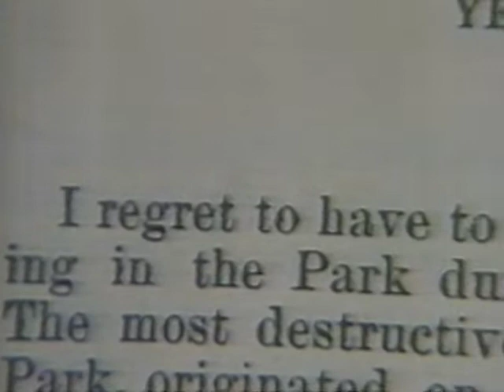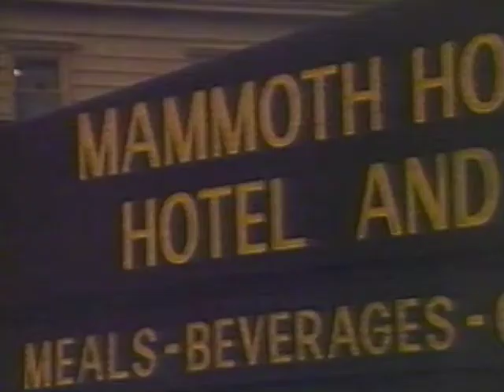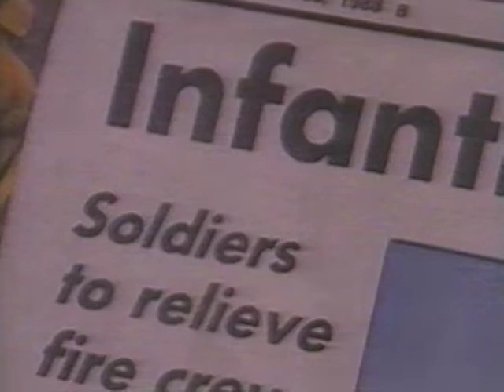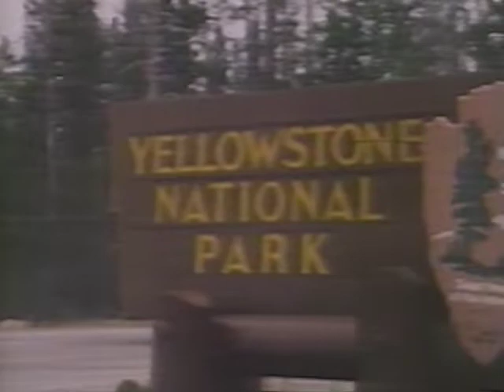Yellowstone on Fire (1990)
"Yellowstone on Fire" surveys the park after 750,000 acres were burned in 1988, showing "the slow process of renewal" that is "regreening" the area. Included: footage of black bears and elk escaping from the fire.